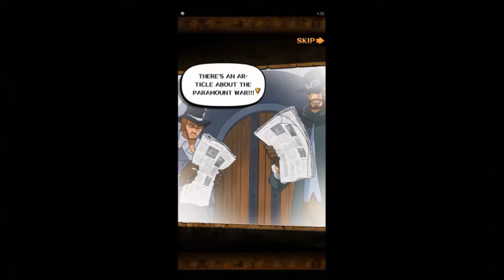ONE PIECE TREASURE CRUISE (PC) Part 114: Main Story - Dressrosa - T.R.P.T.F.T.C.T. (5/5)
ONE PIECE TREASURE CRUISE on Android, iOS, PC. Google Play - Free to play.
Adventure - Main Story - Dressrosa - The Royal Palace's Top Floor to Central Town
ONE PIECE’s story sets sail in ONE PIECE TREASURE CRUISE - an epic anime RPG with over 100 million downloads worldwide! Sail the Grand Line with Luffy, Zoro, Nami and all your favorite ONE PIECE characters in this hit anime adventure!

Build your dream crew of pirates from the ONE PIECE anime! Mix and match over 2,000 characters across ONE PIECE’s story to make the ultimate team. Recruit ONE PIECE heroes and villains from every arc, island and season, like Chopper, Princess Shirahoshi and Vivi!

Bring the Straw Hat Pirates together or assemble your favorites from any crew - the Seven Warlords of the Sea, the Mink Tribe, the Whitebeard Pirates and more! Collect ships like the Going Merry and the Thousand Sunny, then sail from the East Blue to the Grand Line! You can find every ONE PIECE character you know and love in ONE PIECE TREASURE CRUISE.

This anime RPG takes you through the ONE PIECE storyline from its very beginning through all the hit series’ arcs. Join Luffy on his quest to become the pirate king, relive the story and team up with the anime stars you love.

Battle pirates and marines from all of ONE PIECE’s journeys, from the Baratie Restaurant to Impel Down and beyond. Join the adventure with Luffy, Nami and Zoro on the Going Merry, travel through Thriller Bark with Brook and team up with Trafalgar Law in Dressrosa.

Turn-based strategy meets an intuitive tap battle system in ONE PIECE TREASURE CRUISE, creating nonstop pirate action! This anime adventure game uses a unique tap timing system to unleash chain attacks and combos, including special moves from the ONE PIECE anime!
PC gameplay. Genre: Role Playing. T - Teen • ONE PIECE TREASURE CRUISE. Enjoy the videos!

MagneonGames.